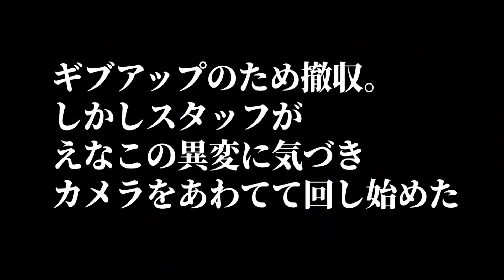【ドキュメント】えなこがドミノ倒しに再挑戦するようです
お母さんとの電話でやる気になったえなこ
自分からドミノ倒しの再チャレンジの申し出をしてきて
今度こそ１万個のドミノ倒し成功なるか！
ドキュメントでお送りいたします。
ぜひ、えなこの大奮闘する様子をご覧ください